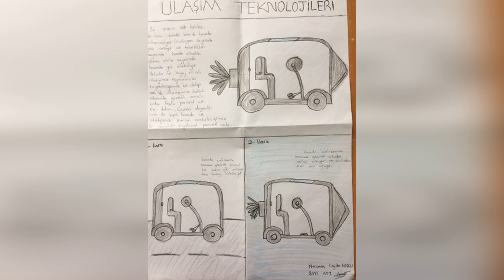Teknoloji ve Tasarım Dersinde Ulaşım Araçları Tasarladık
Ulaşım Araçları Örnekleri; Teknoloji ve Tasarım dersi 8 Sınıf Ulaşım Teknolojileri konusunda Öğretmen Ahmet AKAN; Ulaşım Araçları tasarımı yaparak bu konuda ilk örnekleri bizlere gönderdi. Bu çalışmalar için öğretmenimize ve öğrencilerine teşekkür ederiz.